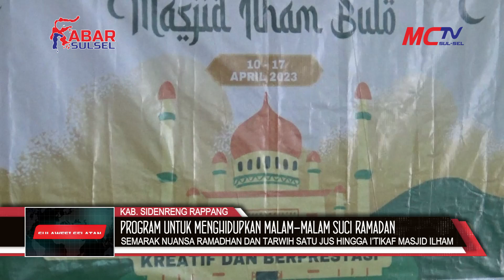SEMARAK NUANSA RAMADHAN DAN TARWIH SATU JUS HINGGA I’TIKAF MASJID ILHAM DESA BULO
MOMENTUM RAMADHAN TAHUN INI  DIMAMFATKAN REMAJA MASJID NURUL IMAM DESA BULO KECAMATAN PANCA RUJANG KABUPATEN SIDRAP DENGAN MENGGELAR SEMARAK NUANSA RAMADHAN
SEMARAK NUANSA RAMADHAN REMAJA MASJID NURUL IMAM DESA BULO MENGANGKAT TEMA CIPTAKAN GENERASI MILINEAL YANG BERIMAN KREATIF DAN BERPRESTASI/ ACARA TERSEBUT DIJADWALKAN BERLANGSUNG DARI TANGGAL 10 APRIL HINGGA  17 APRIL MENDATANG DI MASJID NURUL IMAM
BERAGAM KEGIATAN LOMBA YANG DI KEMAS DALAM SEMARAK NUANSA RAMADHAN TERSEBUT / SEPERTI TILAWAH, KALIGRAFI, HAFALAN SURAH PENDEK, MENYUSUN HURUF HIJAIYAH,CERAMAH,AZAN,MEWARNAI DAN MENYUSUN KATA BERANTAI
TERCATAT KEGIATAN TERSEBUT DIIKUTI 137 PESERTA DARI JENJANG SEKOLAH DASAR DAN JUGA JENJANG SMP DARI BERBAGAI WILAYAH DI KABUPATEN SIDRAP
MUH YUSUF SELAKU KETUA PANITIA MENYAMPAIKAN SEMARAK NUANSA RAMADHAN DI DESA BULO INI  SEBAGAI BENTUK WADAH KEPADA GENERASI MUDA UNTUK MENGASAH DIRI DAN MEMPERSIAPKAN MASAH DEPAN YANG ISLAMI//IA JUGA BERHARAP DENGAN KEGIATAN INI DAN MENJADI AJANG MELATIH DIRI DAN PEMBENTUKAN  MENTAL YANG BERKARAKTER
SEMENTARA ITU KETUA PEMBANGUNAN MASJID ILHAM BULO H.PATHUDDIN YANG SAAT INI JUGA MENJABAT SEBAGAI ANGGOTA DPRD SIDRAP MENYAMPAIKAN SANGAT MENGAPRESIASI DENGAN ADANYA INISIATIF REMAJA MASJID DAPAT MELAKSANAKAN KEGIATAN TERSEBUT/PIHAKNYA PUN TELAH MENYIAPKAN HADIAH UNTUK PEMBINAAN UNTUK YANG MENJADI JUARAH DALAM KEGIATAN TERSEBUT //
IA JUGA MENYAMPAIKAN BEBERAPA PROGRAM PROGRAM DARI MASJD ILHAM BULO YAKNI TARWIH SATU JUZ YANG DILAKUKAN SETELAH TARWIH YANG BIASA DILAKUKAN DI MASJID KEBANYAKAN, SEHINGGA JAMAAH BISA MEMILIH IKUT TARWIH YANG BIASA ATAU TARWIH SATU JUZ YANG DILAKUKAN SETELAH TARWIH BIASA ATAU PADA UMUMNYA YANG MENGGUNAKAN SURAH ATAU AYAT-AYAT PENDEK.
SELAIN ITU JUGA TERDAPAT  PROGRAM UNTUK MENGHIDUPKAN MALAM-MALAM SUCI RAMADAN, KHUSUSNYA PADA MALAM 10 TERAKHIR RAMADAN INI SEPERTI PROGRAM I’TIKAF YANG  DILAKUKAN MULAI MALAM KE 21 RAMADAN, DIMULAI MENJELANG MAGRIB, DAN PIHAK MASJID BAHKAN JUGA AKAN MENYIAPKAN MAKAN SAHUR BAGI JAMAAH YANG INGIN I’TIKAF HINGGA SUBUH.